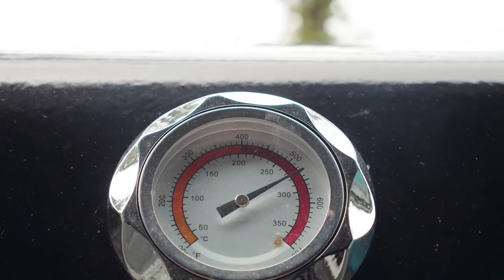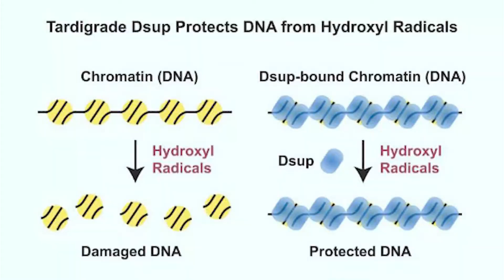Tardigrade - The Toughest Animal in The World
Meet The Tardigrade, The Toughest Animal On Earth That Can Survive A Nuclear Attack ...